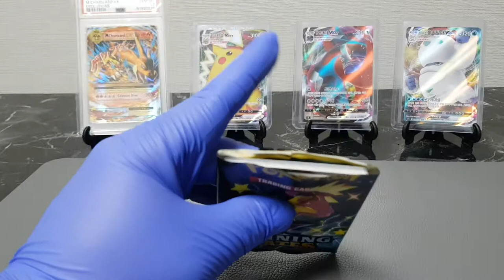샤이닝페이트 어메이징 홀로 등장🐳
#9.샤이닝 페이트 한팩🔥

# 가이오가